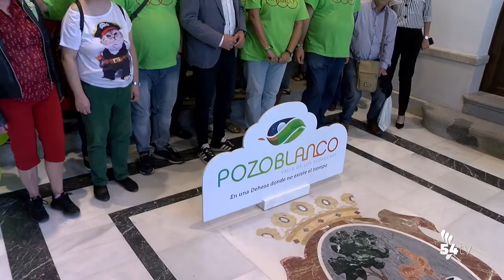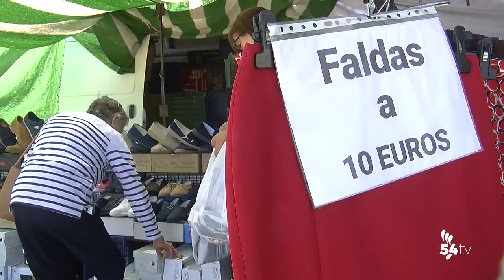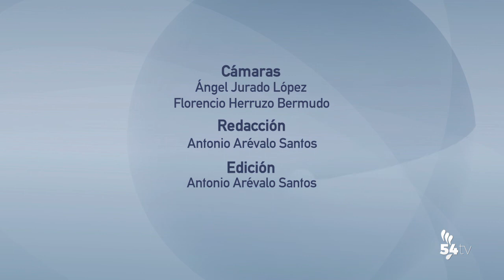INFORMATIVO 10 OCTUBRE 2019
Hoy, en titulares:
•Hoy se ha presentado la programación cultural de otoño del Ayuntamiento de Pozoblanco
•El Centro de día de mayores celebró ayer su convivencia de Feria
•AFEMVAP ha leído un manifiesto en el Ayuntamiento en conmemoración del Día de la Salud Mental
•Hoy les ofreceremos un amplio reportaje de la II Clásica Ciudad de Pozoblanco